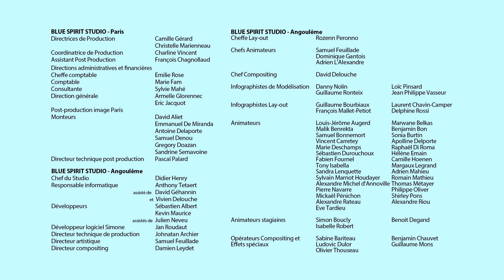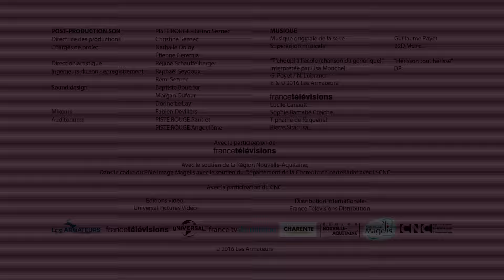T'choupi à l'école - Cris d'animaux à gogo (S.2 EP.13)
Anna fait découvrir aux enfants un son insolite, celui du basson. Le bruit de cet instrument est si particulier qu’il leur fait penser au cri… de l'éléphant ! Devant leurs mines réjouies, Anna leur demande de dénicher des objets dans l’école qui font des bruits d’animaux. Alors que Benoît et Lalou trouvent leur bonheur, T’choupi est le seul à revenir bredouille… à moins qu'il ne réserve une sacrée surprise…